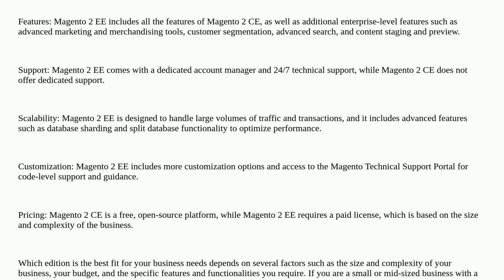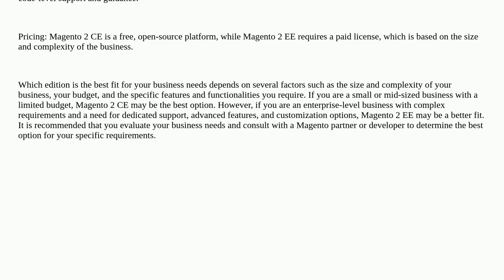Magento 2 community edition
A special thanks goes out to the community

  magento-2.1 php-7 magento2 magento2.3 template